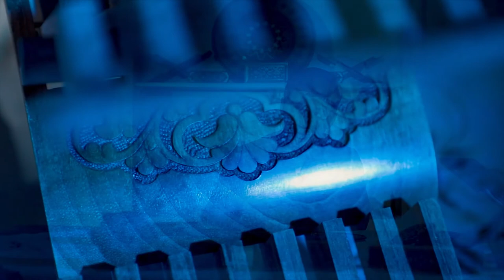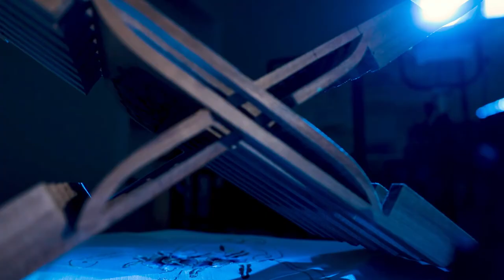Hunardagi hayot. Yog‘och o‘ymakorlik san’ati haqida. (5-son).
Qadim zamonlarda qayerda markazlashgan davlat shakllangan bo‘lsa, shu joyda hunarmandchilik, ilm-fan, san’at gurkirab rivojlangan. Yangi-yangi saroylar, uy-joylar, madrasa, masjidlar qurilgan, albatta ularni qurganda binoni mustahkamligini, go‘zalligini oshirish maqsadida ustunlar, darvozalar, eshiklar yog‘ochdan ishlangan. Ularning ko‘pchiligi naqshinkor bo‘lib bugungi kungacha kishilarni hayratga solib kelmoqda. XIX asr boshlarida Xiva xonligi taxtiga Qo‘ng‘irot sulolasi vakillari kelganlaridan keyin Xiva shahrini qayta qurish ishlari boshlanib ketdi va shaharda bir talay yangi inshootlar barpo qilindi. Xiva xonlari va amaldorlari tomonidan qurilgan binolarni Xorazmning yog‘och o‘ymakor ustalari o‘zlarining chiroyli, ulug‘vor ustunlari va bejirim darvoza hamda eshiklar, panjaralari bilan bezaganlar. Bu san’at asarlarini yaratgan ustalar o‘z davrida nomlari doston bo‘lgan insonlar bo‘lib, ularning ishlarini hozirda farzandlari hamda shogirdlari davom qildirmoqdalar.

XIX asr boshlarida Xiva xonligi taxtiga Qo‘ng‘irot sulolasi vakillari kelganlaridan keyin Xiva shahrini qayta qurish ishlari boshlanib ketdi va shaharda bir talay yangi inshootlar barpo qilindi. Xiva xonlari va amaldorlari tomonidan qurilgan binolarni Xorazmning yog‘och o‘ymakor ustalari o‘zlarining chiroyli, ulug‘vor ustunlari va bejirim darvoza hamda eshiklar, panjaralari bilan bezaganlar. Bu san’at asarlarini yaratgan ustalar o‘z davrida nomlari doston bo‘lgan insonlar bo‘lib, ularning ishlarini hozirda farzandlari hamda shogirdlari davom qildirmoqdalar. XIX asrda yaratilgan me’moriy inshootlardagi san’at asarlarida quyidagi yog‘och o‘ymakor ustalarning ismlari har zamonda islimiy naqshlar orasida uchrab turadi.
Ijtimoiy tarmoqlarimiz:
Agar siz azizlarga ushbu videolar yoqayotgan bo'lsa biz bundan juda ham xursandmiz... Xurmatli obunachilar! agarda siz tomondan biror bir savol yoki qo'shimcha takliflar bo'lsa, video ostida o'z kommentariyalaringiz orqali qoldirinshingiz mumkin !!!
Yoki bo'lmasa biz bilan bog'lanish istagida bo'lsangiz ! Ijtimoiy tarmoqlarimiz orqali murojaat qiling!